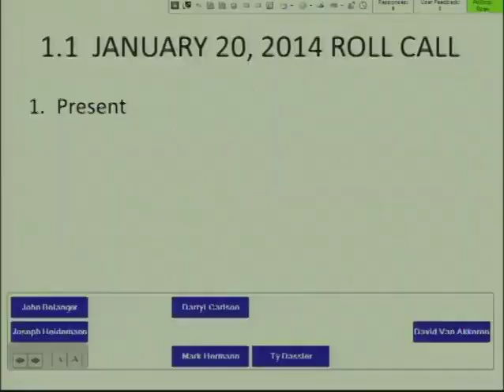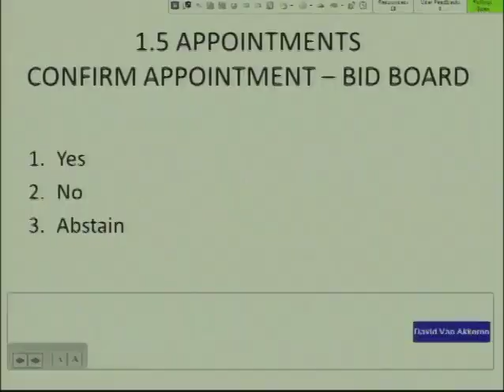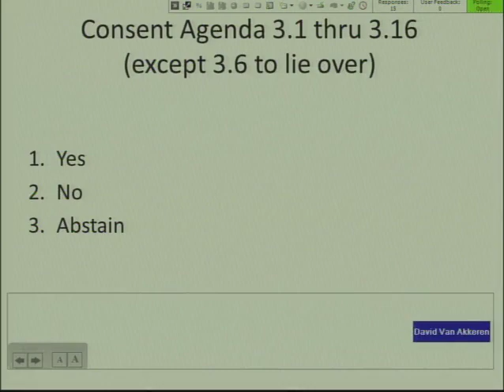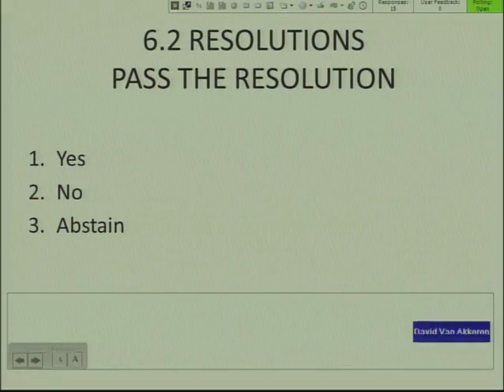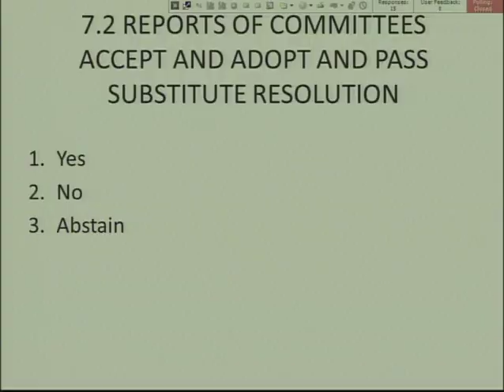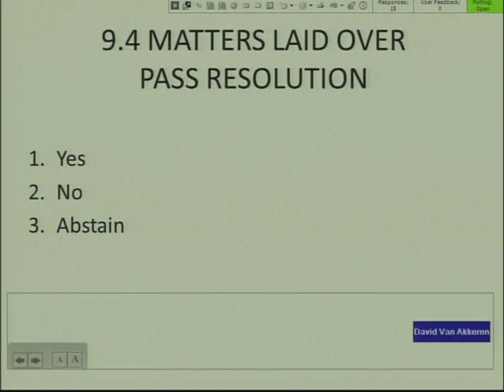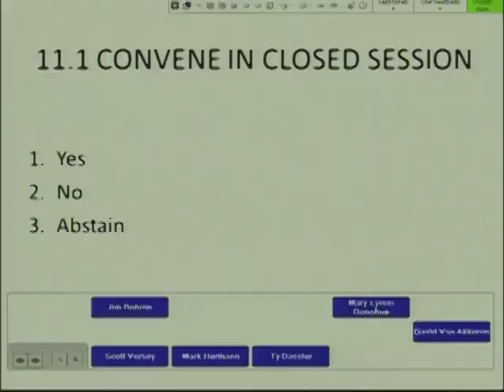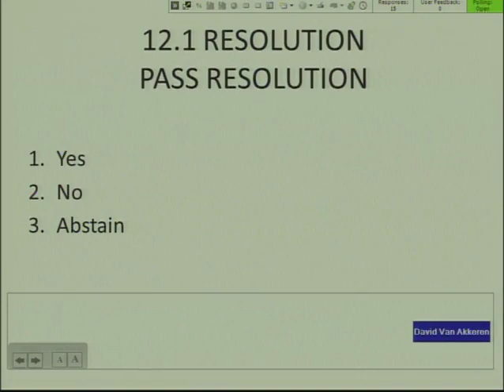Council 2014 01 20